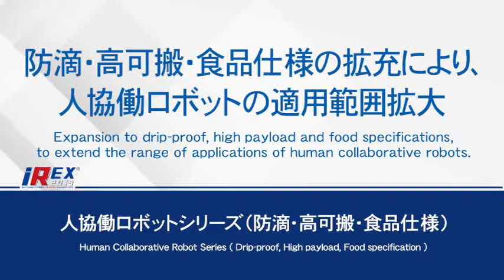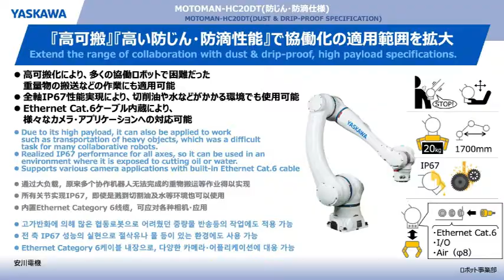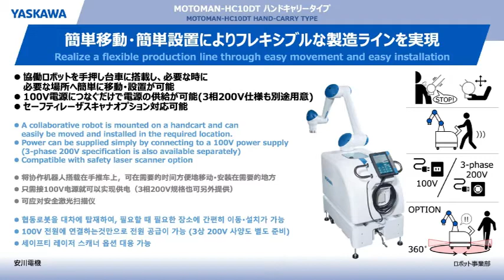2019 iREX東京國際機器人展-人機協作Robot系列